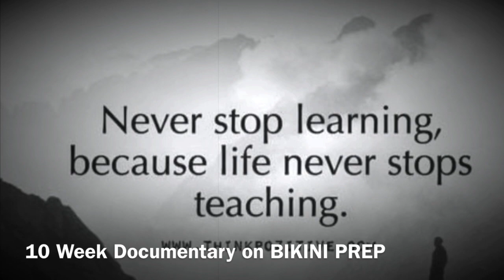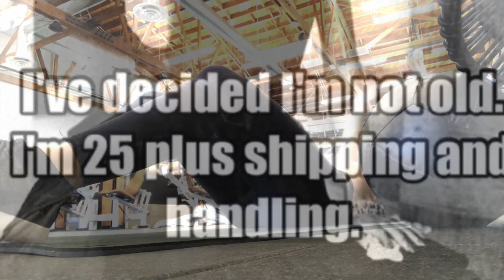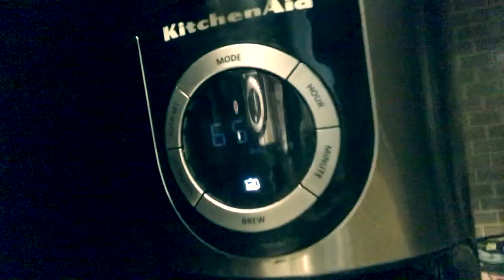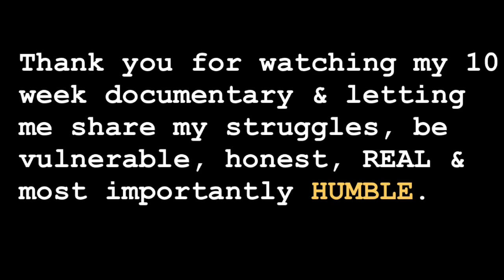10 Week Documentary - BIKINI PREP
Durring this documentary episode you will see what I endured over the course of 10 weeks of my 8th bikini prep. This video is long and still ONLY shows glimpses of what I went through both physically and mentally. It's real and raw and shows me in very vulnerable and honest moments.

I decided to keep this prep private as it was something I wanted to reflect and completely do for myself. Competing is something very internal and everyone has a different "WHY" for doing it. I gave myself goals when I turned 30, and set myself up to accomplishing certain things by the time I hit 35. Competing was one of those things that I started at 30 and now ... well you have to see what happens at 35.

I will say this, for every decsion I make there is always a lesson...